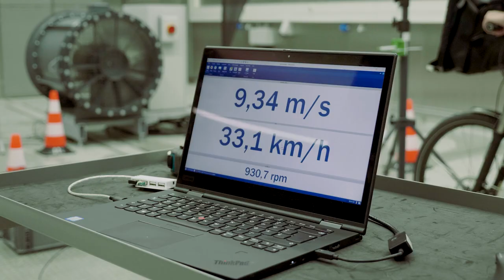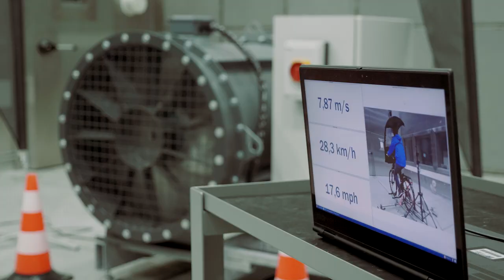Official Test BikerTop in the Wind Gallery